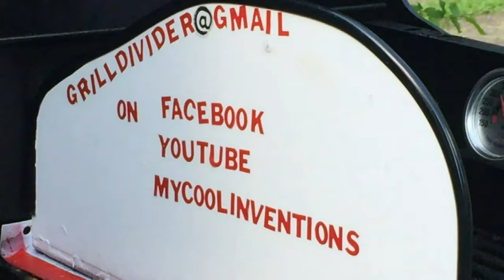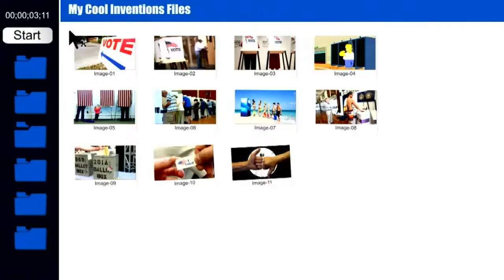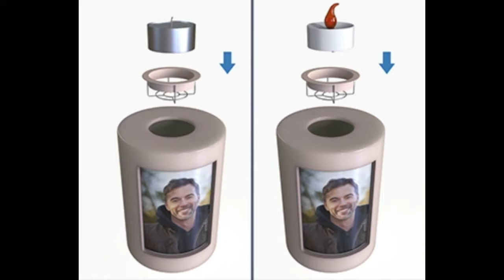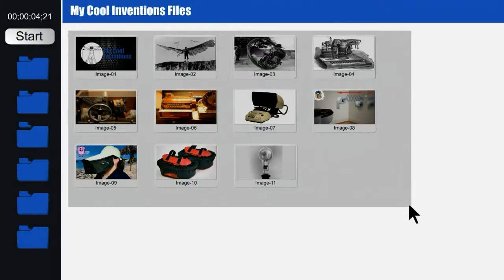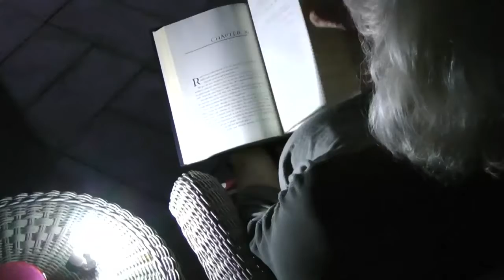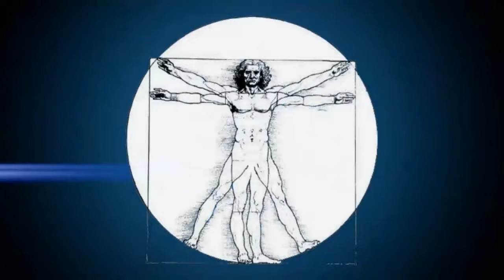Brighten up your pictures with the holder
Exploring Invention and Innovation we have Lindsay Lynch with Illuminated Picture Candle Holder. This invention is made to have a picture illuminated in a candle. Watch and find out how. We also have Selling Secrets about product markets and today's What A Gadget!